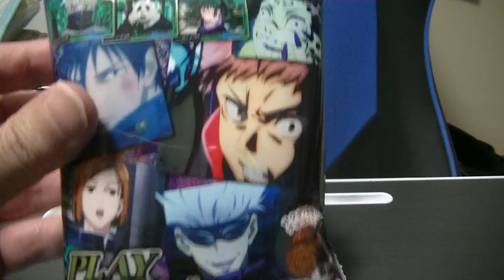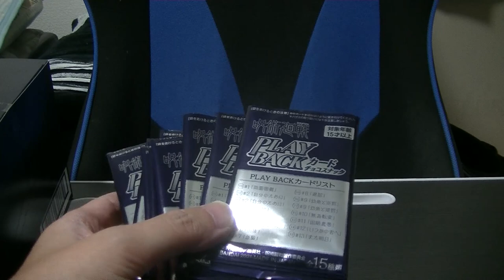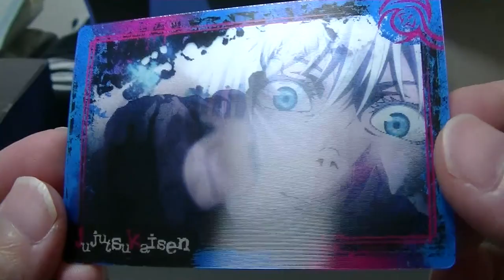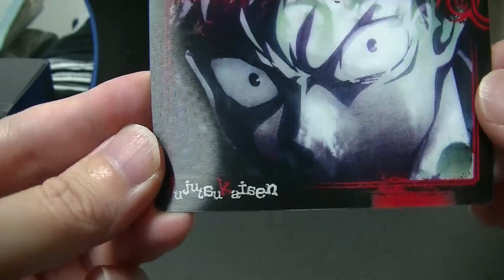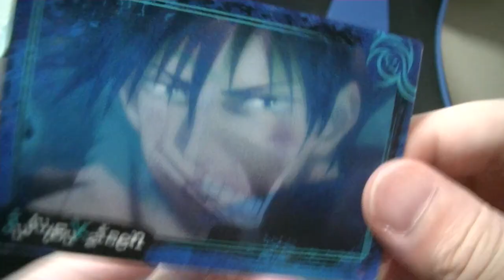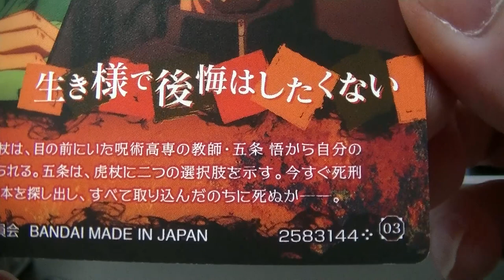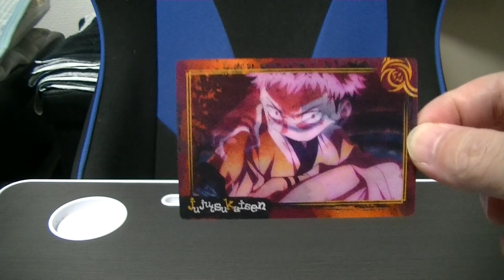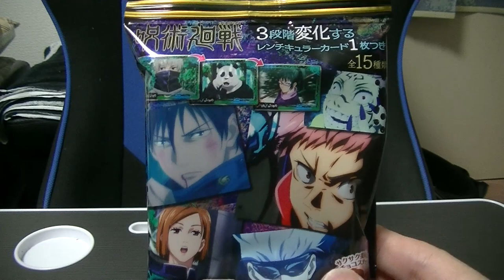呪術廻戦 PLAY BACK カードチョコスナック 全１５種 フルコンプなるか！？ 初のレンチキュラー仕様！ jyujyutukaisen